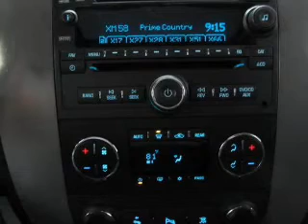2011 GMC Yukon - Beaverdale PA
Year: 2011
Make: GMC
Model: Yukon
Trim: SLT Sport Utility 4D
Engine: 8 cylinder Flex Fuel 5.3 liter
Transmission:
Color: Silver
Mileage: 17010
Address:
1120 Beaver Run Avenue